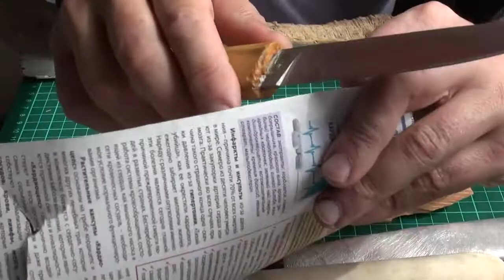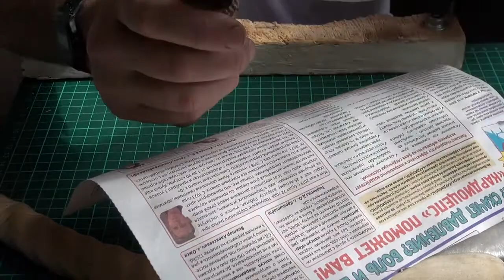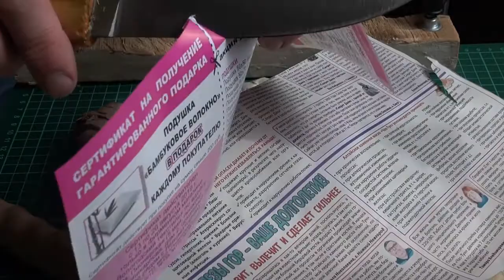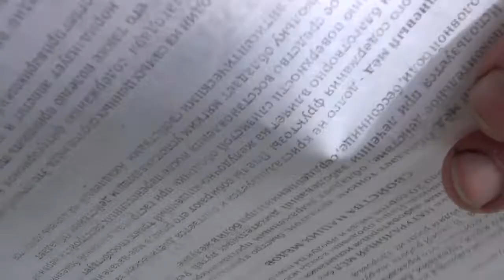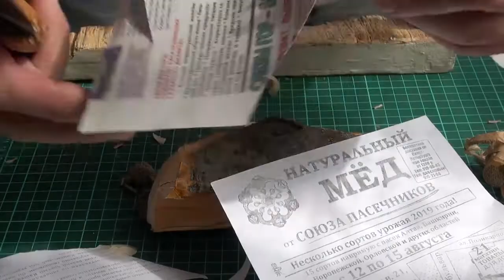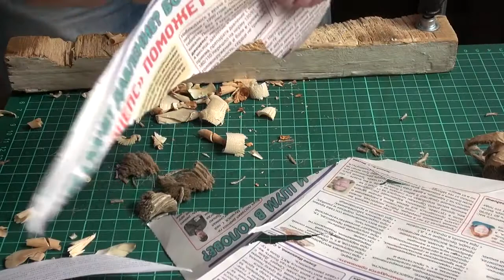Нож в работе сталь М390. ТО Влад Бондаренко. Финиш эльбор 2\1 на ФФ связке.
Заточка эльборами ,финиш 2\1 на ФФ связке ,угол 34 градуса. Точилка VEKTOR.
Тонкий финиш отлично подходит для кухни. Режет отлично
Для каната не подходит,тем не менее строгает древесину очень даже хорошо.
По вопросам приобретения точилки VEKTOR и эльборов для заточки и стали с ТО писать: